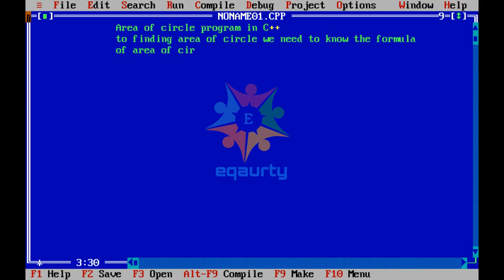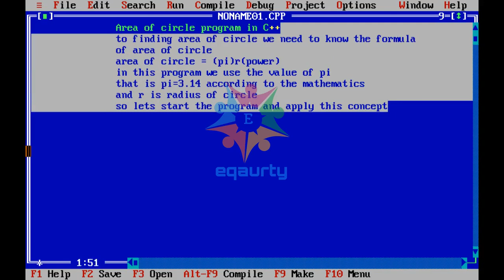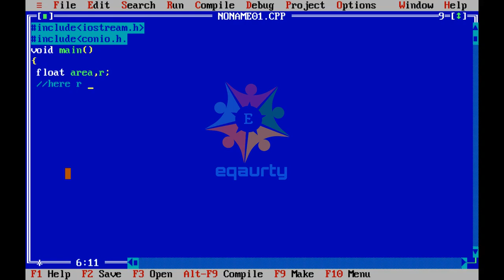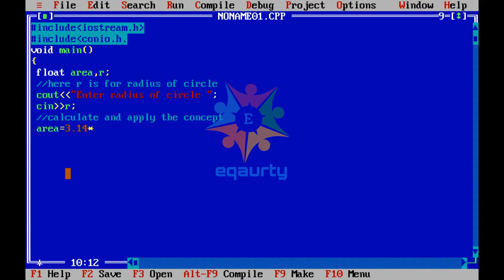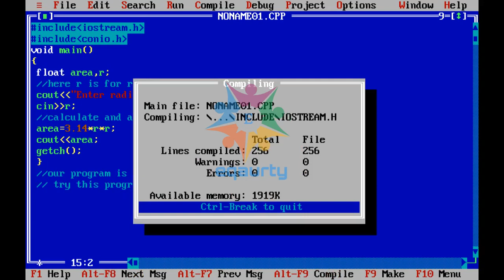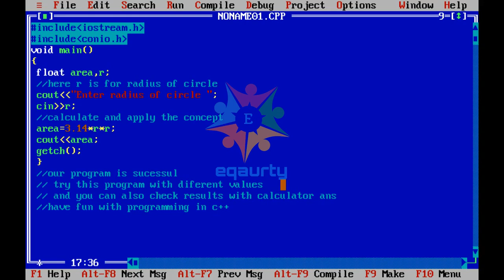C++ Program to calculate Area of Circle || C++ Tutorial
Video is basically make for the learner who want to learn programming with simplest way.